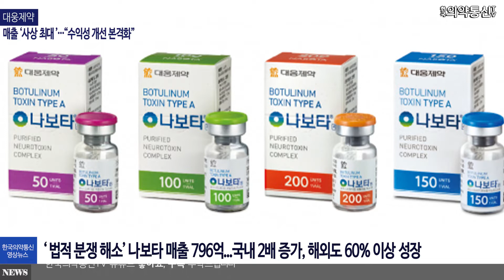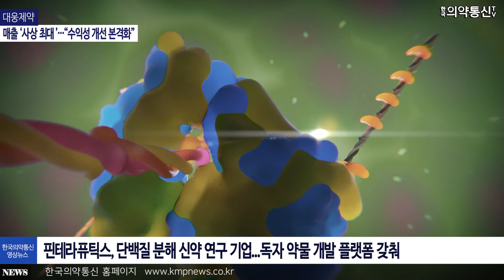대웅제약, 매출 ‘사상 최대’…“수익성 개선 본격화”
펙수프라잔 위 역류성 식도염#성형수술#주름#나보타#보톡스#